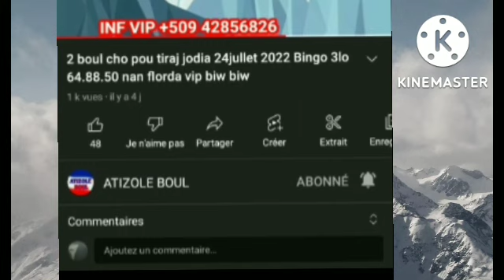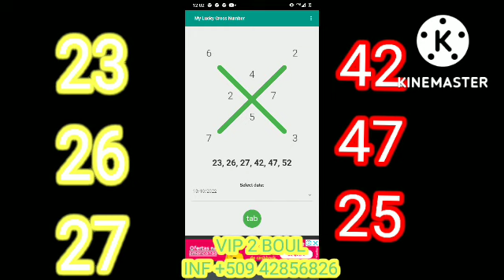Boul cho croix du jour jeudi 13 octobre 2022 boulcho New York Florida 💯